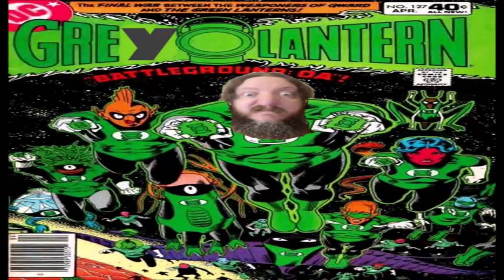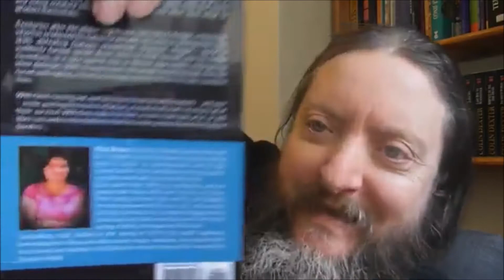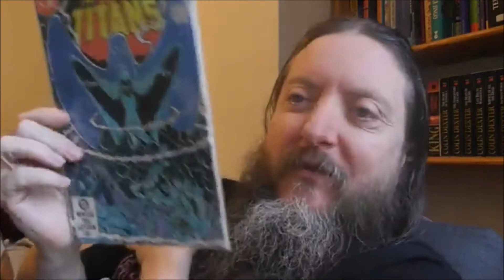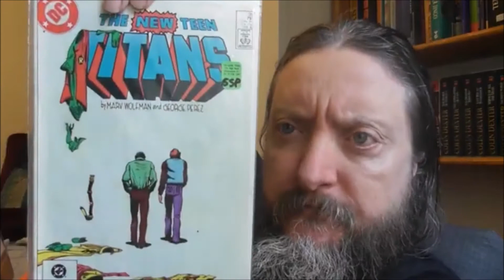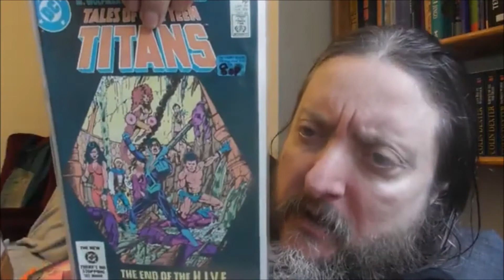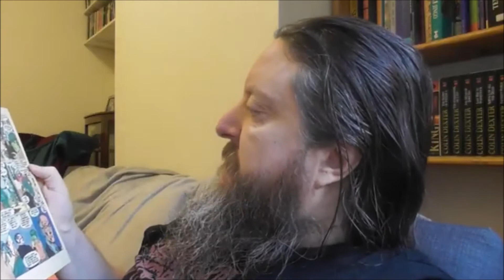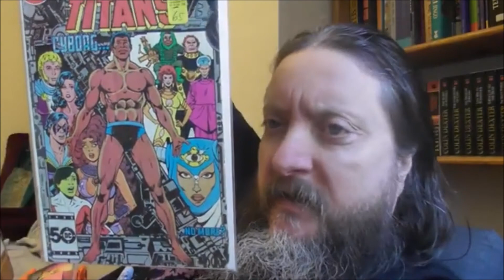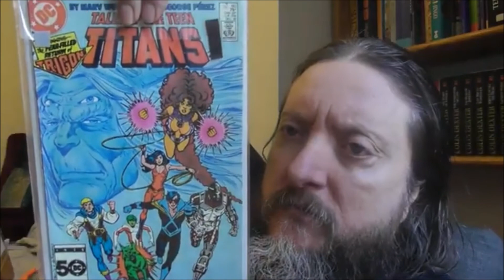Bloggy blog - Day 268 - Titans II/Rina Brown AoK - 22.10.20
Go sub up Rina Brown